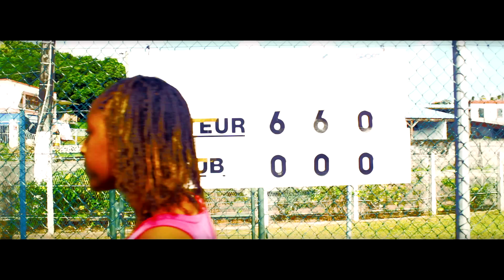Specta feat Meryl - ADN ( Official Music Video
Pantheonsarl Artist Maker
Shot on Canon 550D/T2i By Lyrone Ganga-Lee
Edited with VEGAS PRO 12 By Lyrone Ganga-Lee

Also, check out: